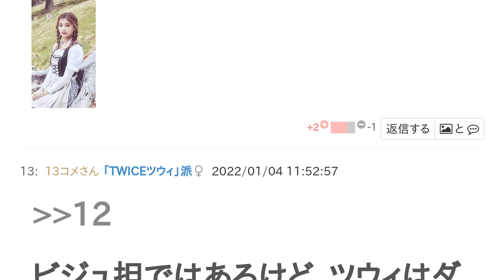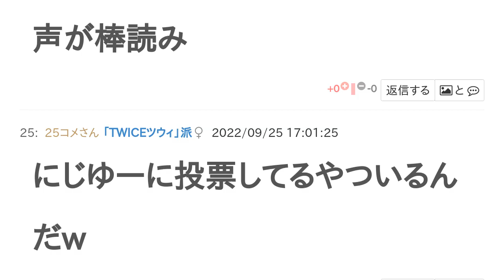NiziUアヤカとTWICEツウィはどっちが自分の推し？【投票結果】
NiziUアヤカ と TWICEツウィ はどっちが 自分の推し？というテーマの投票結果です。

推しを忘れられない！
アヤカちゃん大好き！
それなです！どっちも好き
同じ！
共感してくれてありがとうございます！
いいえ！
こちらこそ
お二人共ビジュアル担当ですからね！
うん
アヤカ可愛い❣️
推しは最強❤
アヤカも可愛い❤
どっちも可愛い！
twiceとニジューのビジュアル担当！
ビジュ担ではあるけど、ツウィはダンス上手いよ
ツウィは可愛いし・ダンスもできるし・歌も上手〜
アヤカ姫
アヤカしか勝たん！
ツウィしか負けん！
アヤカ姫💕
あやか姫可愛い
あやかちゃんは可愛い💕
声が棒読み
にじゆーに投票してるやついるんだw